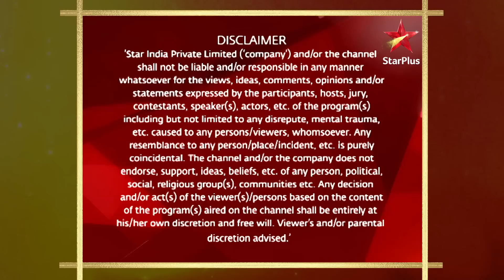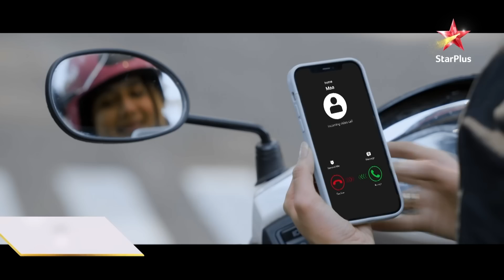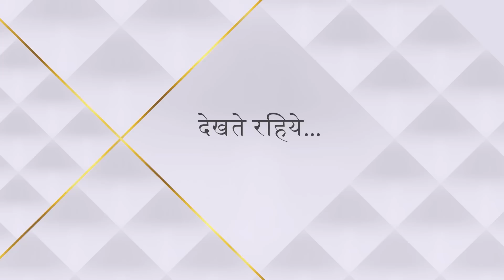Tere Liye | तेरे लिए | Kyun lena chahati hai Ananya Laboni se badala?